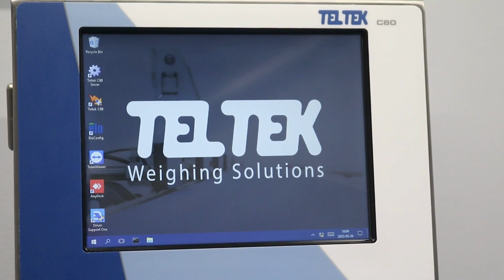Control de peso dinámico homologado con sistema de rechazo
En el vídeo vemos en funcionamiento un equipo dinámico de control de peso Teltek que inspecciona productos envasados. Cuenta con un sistema de expulsión para rechazar los productos que no cumplen los parámetros establecidos previamente.

¿Te interesa más información sobre los equipos de Control de peso dinámico?